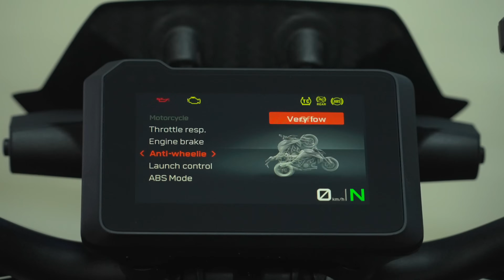Це вже занадто? Огляд KTM 1390 SUPER DUKE R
У цьому відео ми тестуємо справжнього звіра — KTM 1390 SUPER DUKE R! Вони кажуть, що на вершині завжди самотньо. Але це тільки тому, що ти піднявся на самий верх піраміди. KTM 1390 SUPER DUKE R займає своє місце як беззаперечний альфа серед мотоциклів класу NAKED, демонструючи свою перевагу з кожним сміливим рухом дроселя. Цей мотоцикл розроблений, спроєктований і виготовлений в Австрії, і він повністю відображає дух справжньої європейської якості.

Ми проведемо детальний огляд, поділимося враженнями від їзди та розберемося, чи не занадто він потужний для міських доріг. Готуйтеся до дози адреналіну та швидкості! 🏍💨

Motoshop – понад 20 років на ринку мототехніки!